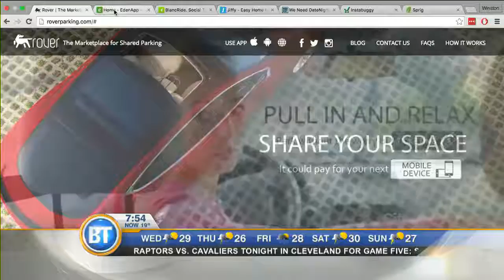Breakfast Television - Eden App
Eden App featured on Breakfast Television earlier this year!

Eden is an on-demand lawn care and snow removal app. Get an insured contractor to your home today!